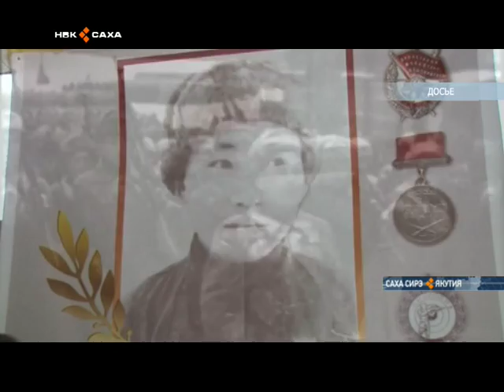Бүлүүгэ саха чулуу снайпера Дмитрий Гуляев бирииһигэр күрэхтэһии ыытылынна